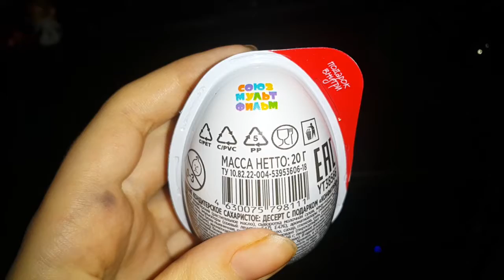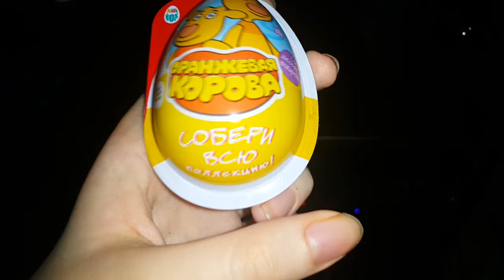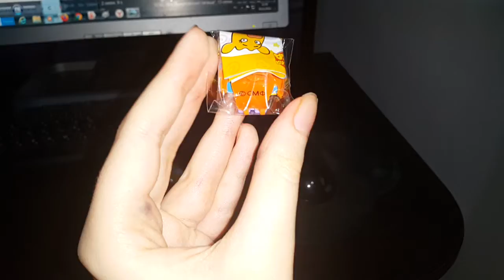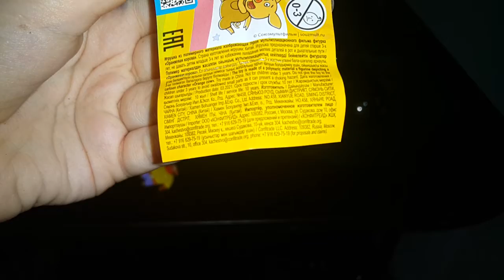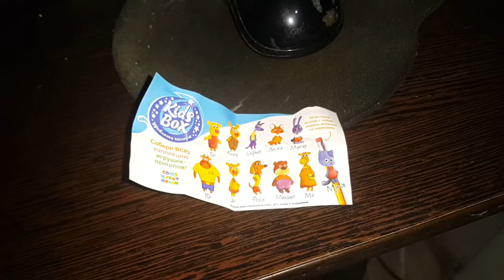KIDS BOX ОРАНЖЕВАЯ КОРОВА